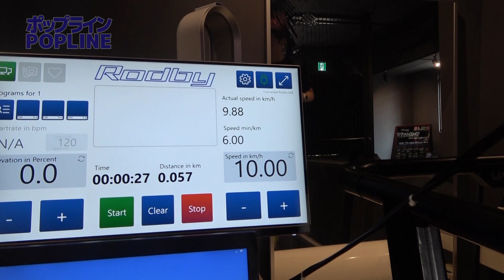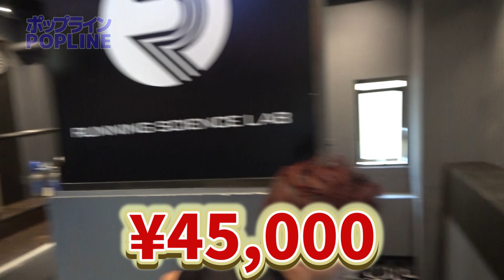RSLABアビリティ測定の裏側【ランニング】【マラソントレーニング】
◎萩原拓也→サブ３(サブスリー)・芸能界最速ランナーに挑戦中のマラソン芸人